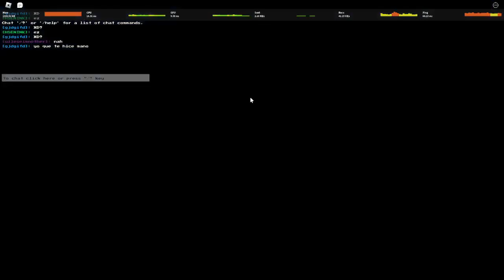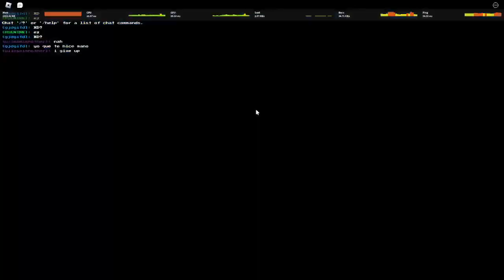Alternate Battlegrounds Cross.exe